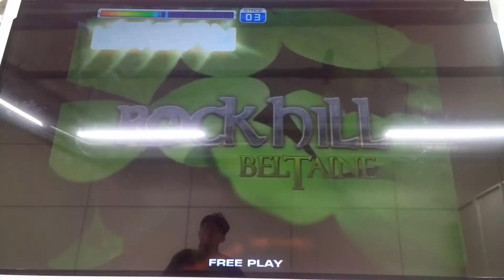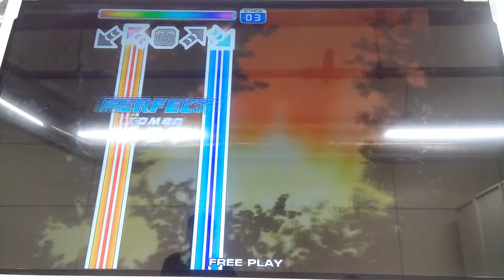Rockhill S11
Beltaine - Rockhill

Player: Tomorrow (Me)